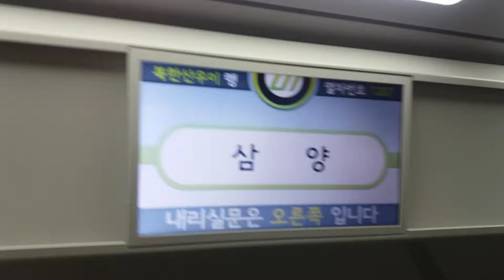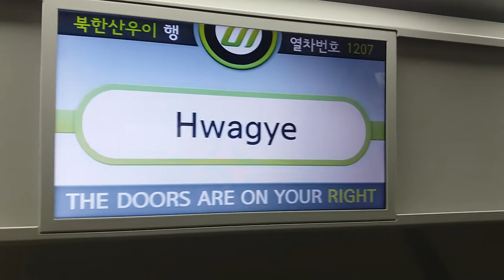(17/09/30) 우이·신설선 북한산우이행(1207) 화계역 LCD 표출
이 영상이 올라갈 때쯤이면 전 추석연휴 보내러 지방으로 내려가고 있겠군요(으흑 철덕질해야하는데).
다들 기나긴 추석연휴 잘 보내시기 바랍니다!